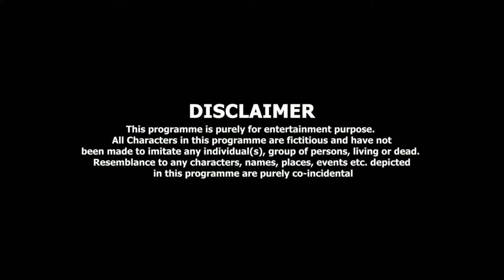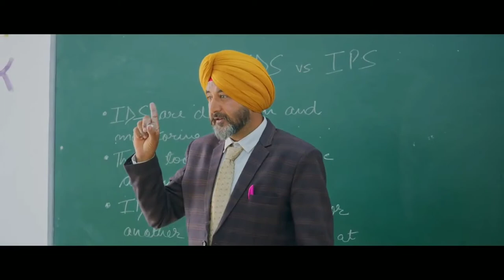EPISODE 2 Yaar Jigree Kasooti Degree || Season 2 || Latest Punjabi Web Series 2020